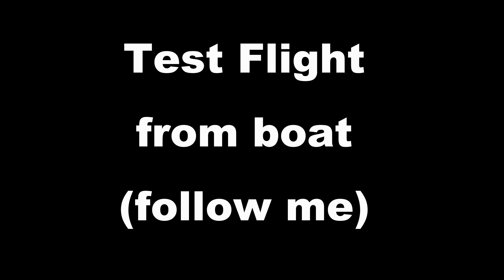Boat Ride (follow me)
I would have had more footage but forgot to start the recording.   Song title is "Hungry for Disaster".  I guess this was a test of that lol.